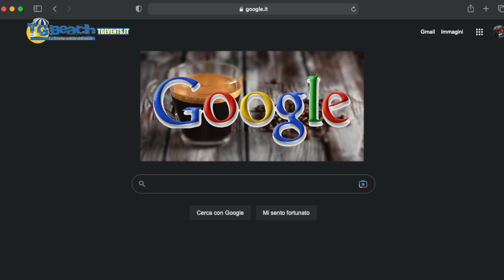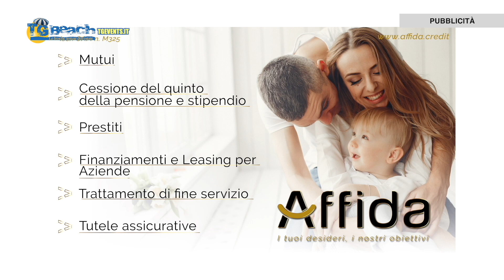Il tempo di un caffè, Max Pisu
Un'intervista speciale al comico e attore Max Pisu da parte di Luca Galtieri, giusto il tempo di un caffè.